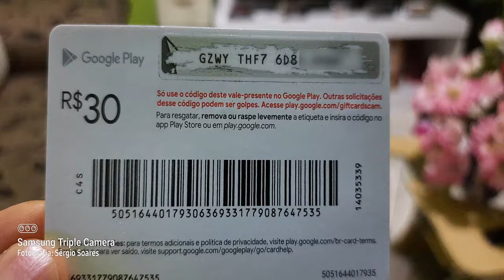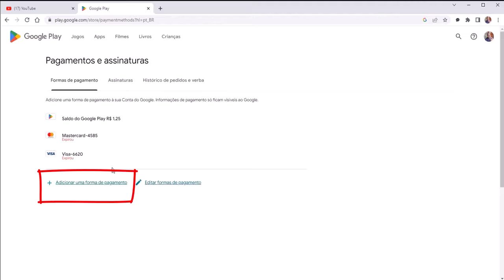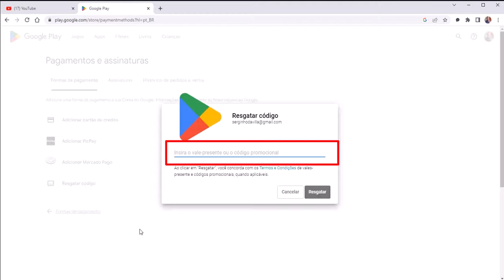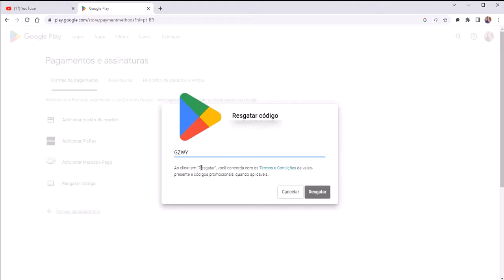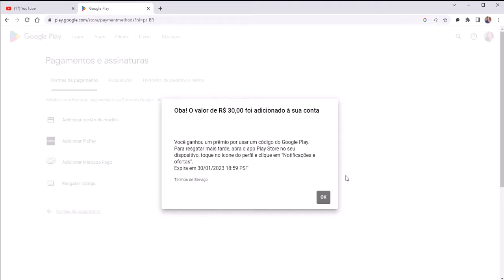Como ativar seu CARTÃO GOOGLE PLAY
Assista passo a passo como você faz para ativar seu cartão e seu saldo na sua conta Google Play.
Ative agora mesmo o seu cartão Google Play.

CARTÃO GOOGLE PLAY
Venha ser membro do Cana 50 Minutos Tutoriais